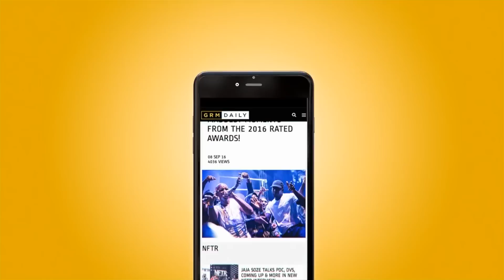GGR Season 2 Trailer | GRM Daily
Games, Gadgets & Rhymes - GRM Daily’s exclusive gaming show - is marking its return with a brand new season! Watch the biggest and brightest artists from our scene take on each other head to head on some of your favourite games, filmed on site at the GFINITY Arena.